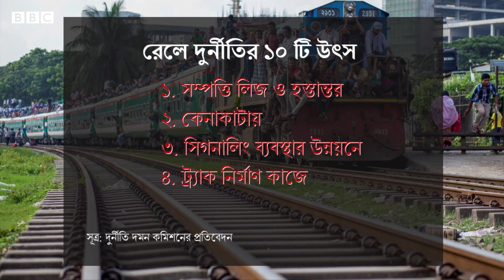মেগা প্রকল্পের চাপ বনাম রেলের মান উন্নয়ন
বাংলাদেশে রেলের যাত্রীসেবা, দুর্নীতি কিংবা অব্যবস্থাপনা নিয়ে সমালোচনা দীর্ঘদিনের।গত সপ্তাহে পরপর বড় দুইটি দুর্ঘটনার পর এখন রেলের নিরাপত্তা নিয়েও প্রশ্ন উঠছে।অথচ প্রতি বছরই রেলের জন্য বড় অংকের বাজেট বরাদ্দ এবং বিভিন্ন প্রকল্প হাতে নেয়ার কথা শোনা যায়।কিন্তু এরপরও রেলের কাঙ্খিত উন্নয়ন কেন হচ্ছে না?